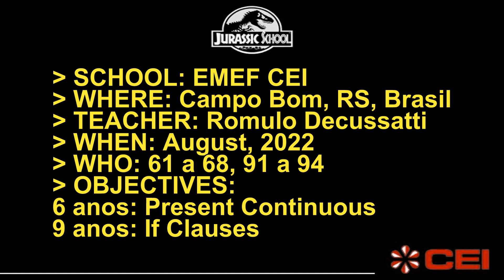Jurassic School project 2022 - Turma 68 - EMEF CEI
Projeto pedagógico de língua inglesa desenvolvido pelos alunos da escola EMEF CEi de Campo Bom - RS - Brasil.

`Teacher Romulo Decussatti